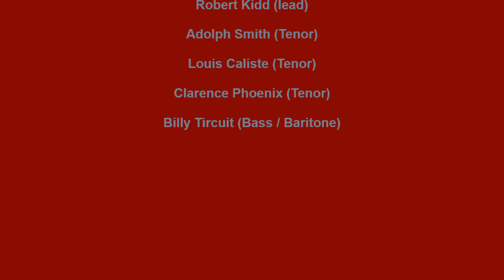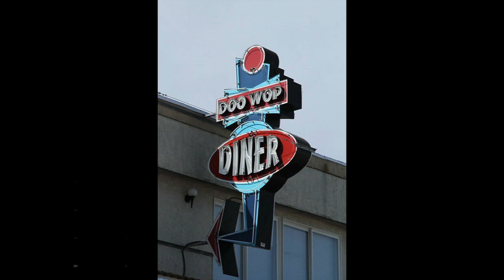MONITORS CANDY COATED KISSES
THE MONITORS VOCAL GROUP, CANDY COATED KISSES, RARE DOO WOP JUMP, VOCAL GROUP HARMONY, DOO WOP MUSIC GENRE
 The Monitors  (New Orleans)
 VOCAL

Personnel :

Robert Kidd (lead)

Adolph Smith (Tenor)

Louis Caliste (Tenor)

Clarence Phoenix (Tenor)

Billy Tircuit (Bass / Baritone)